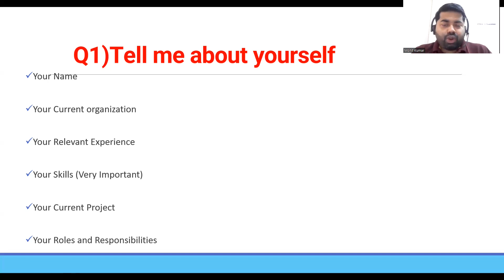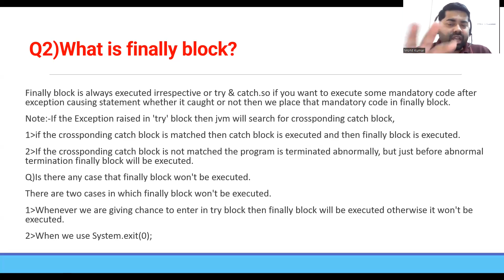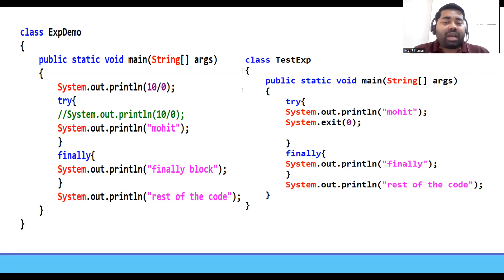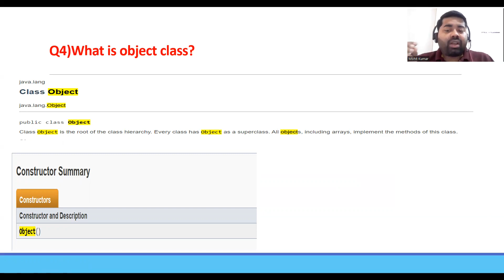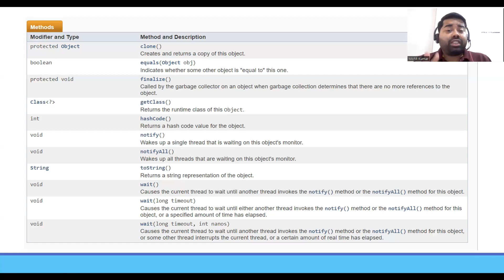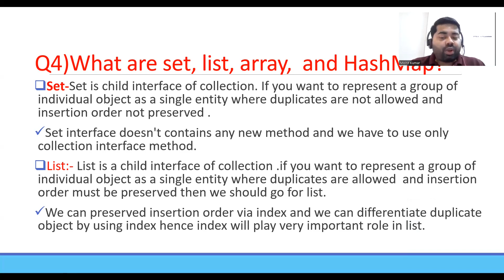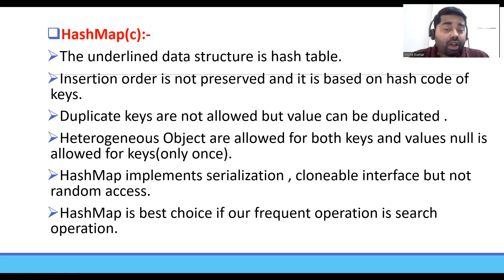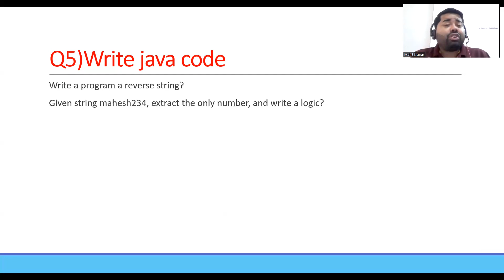Mphasis Interview Questions for Automation Testing (2 to 8 year Experince-part-1)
1)What is finally?
2)What is the difference b/w throw and throws?
3)What is object class?
5)WAP
Write a program a reverse string?
Given string mahesh234, extract the only number, and write a logic?

Hi There ,
Core java Beginner to Master  Udmy  Course

Selenium WebDriver +Java-Basic to Advanced+ RealTime Project Udmy  Course

Manual Testing Free tutorial